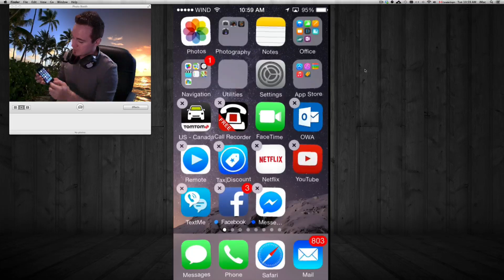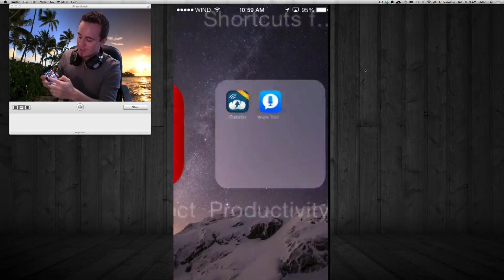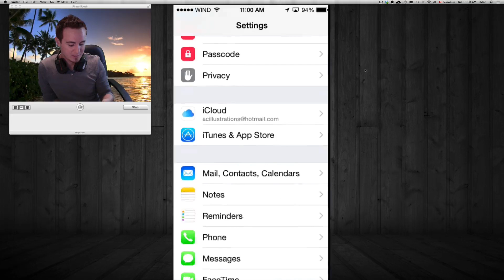How to delete/create app Folders iPhone iPad iPod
iOS 5 ios6 iOS 7 ios8 ipod touch apple
tutorial

folders creating, create folders for apps